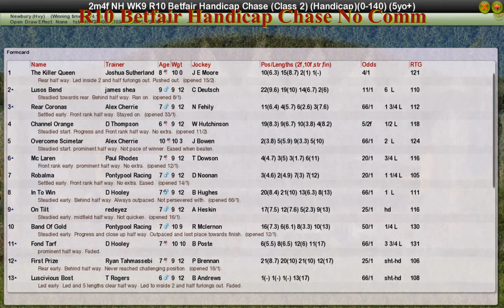NH WK9 R10 Betfair Handicap Chase